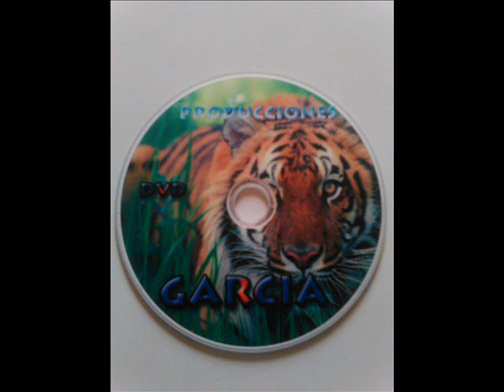mis pesares sanjuanito duo alma